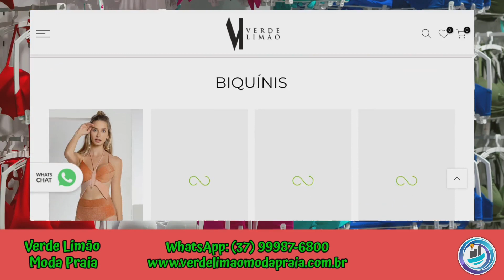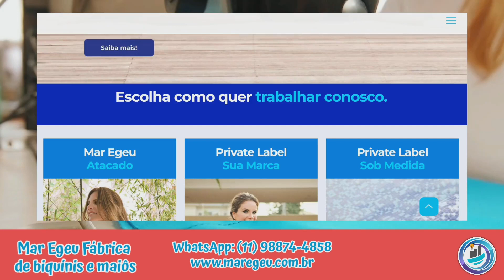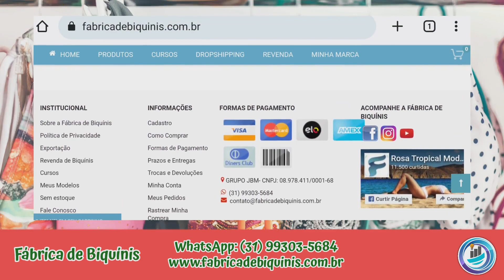BIQUÍNI COM SUA MARCA: Empresas de private label de biquínis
Está procurando uma empresa que produza biquíni com sua marca? Então veja aqui uma lista de empresas que atuam com private label de moda praia.

Essa é uma excelente oportunidade para quem deseja ter sua própria marca de biquínis de sucesso para poder vender no mercado. Afinal, com a terceirização de biquínis você não precisa comprar máquinas, não precisa de funcionários e nem da estrutura de confecção.

Todo o processo de produção é feito pelas empresas terceirizadas que entregam os biquínis com sua marca para poder vender.